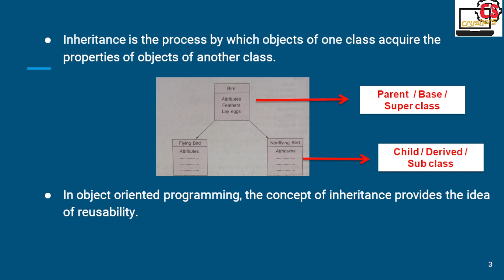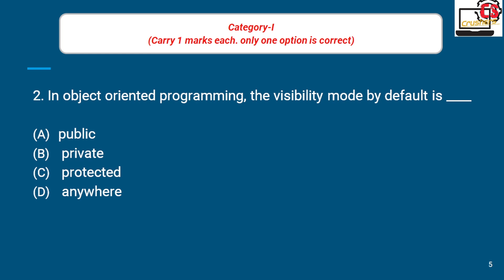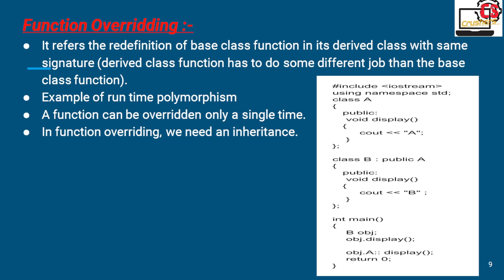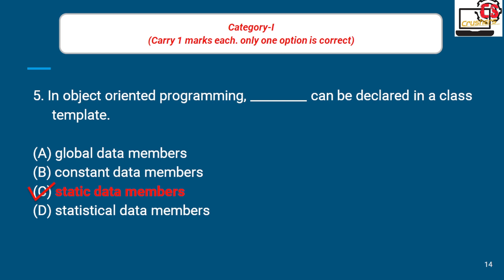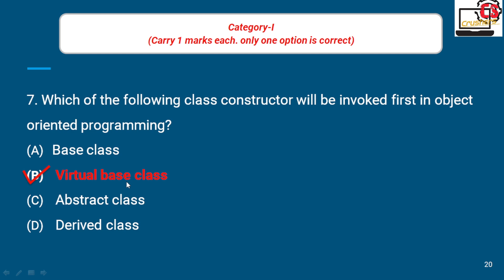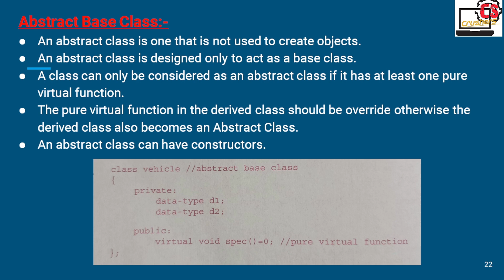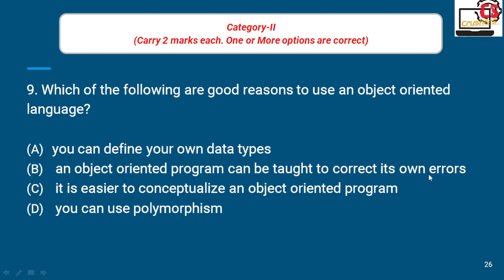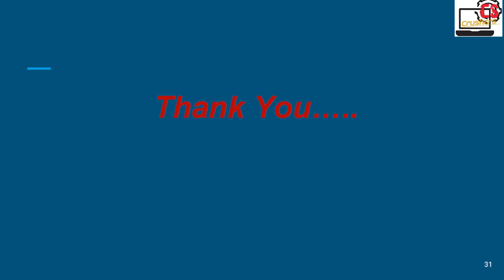WB JECA 2023 Preparation | MCQ Series | JECA 2022 Questions | Object Oriented Programming | Bangla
Preparation of WB JECA 2023 with "CS Crushers".
In this video we have discussed all the previous year questions from JECA 2022 on Object Oriented Programming.